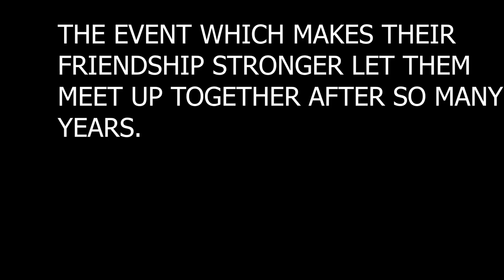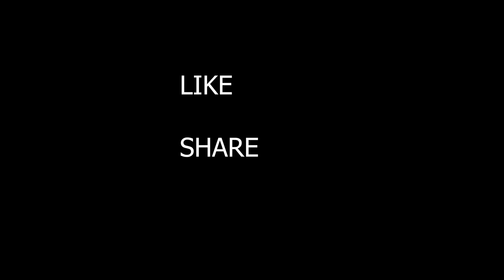Koshish 2018 | BCA 1A | THE SILENT KILLER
This video Has Made by BCA 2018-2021 Batch of PCTe College, for Koshish 2018